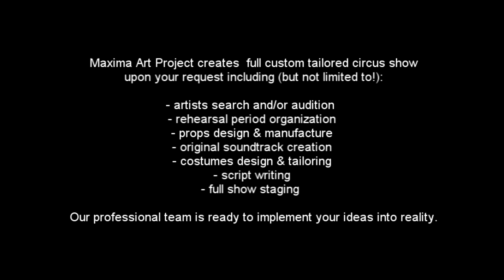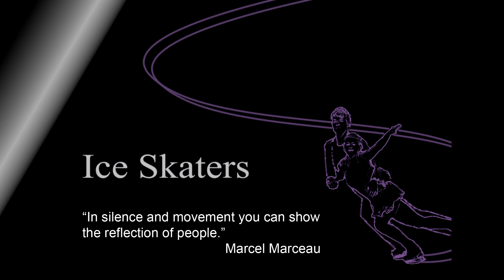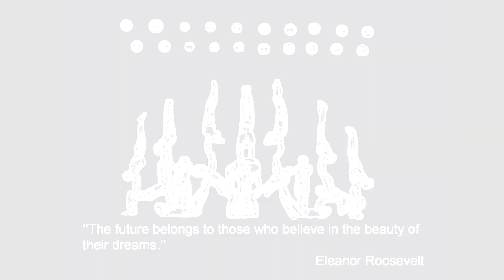Maxima Art Project / Circus Show Creation / Circus Agency